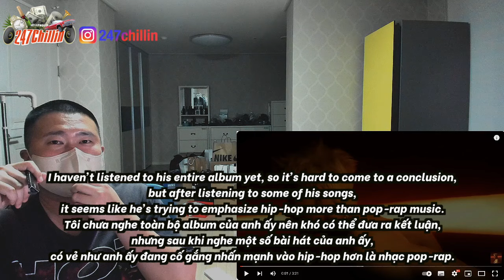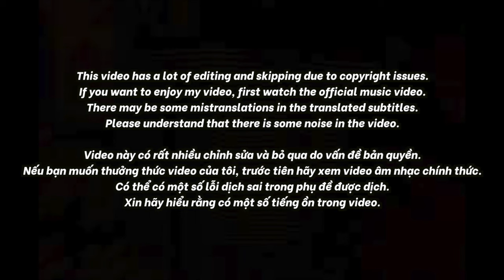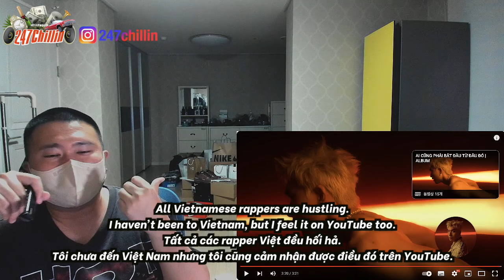🇻🇳🇰🇷🔥Korean Hiphop Junkie react to HIEUTHUHAI - Không Phải Gu (prod. by Kewtiie) ft. B Ray & Tage